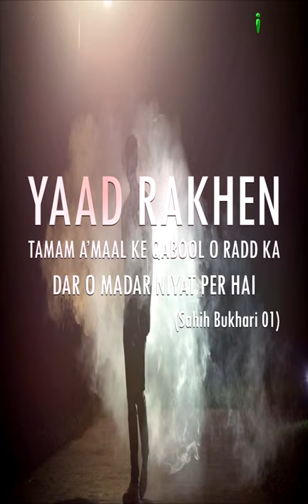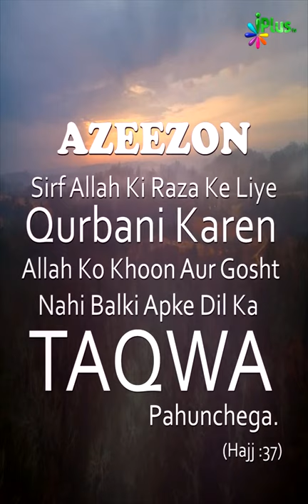Qurbani Se Pehle Apni Niyat Khalis Kijiye | iPlus TV